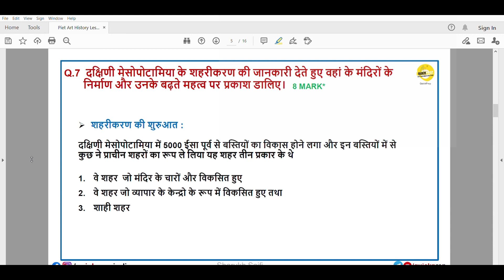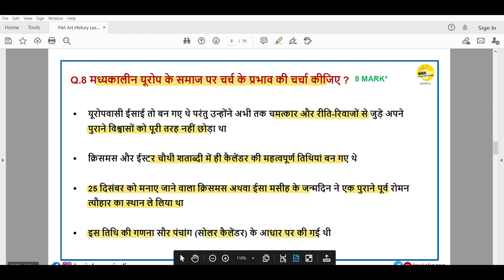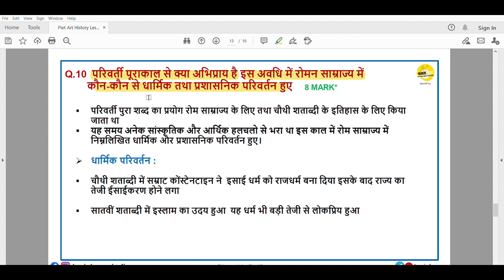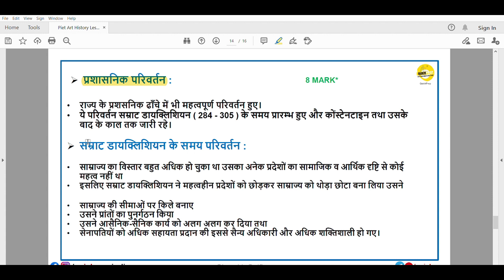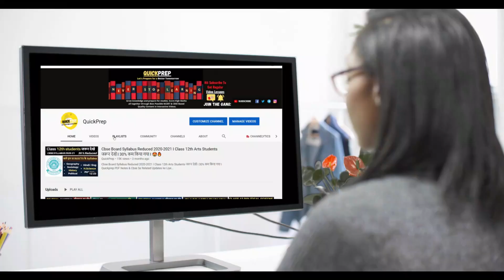11 Class History 8 Marks Question-Answer Serie Part -2 With Solution 2020-21🙏 I QuickPrep 🔥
11 Class History 8 Marks Question-Answer Serie Part -2 With Solution 2020-21🙏 I QuickPrep 🔥

➤QuickPrep Social Media Handle*